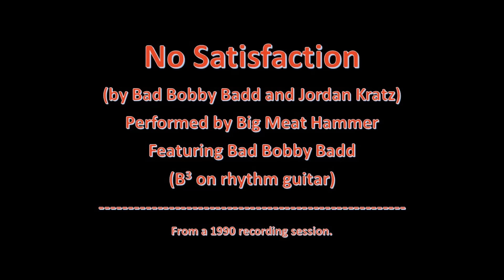161 - No Satisfaction: written by Bad Bobby Badd. Perf'd by Big Meat Hammer, feat. Bad Bobby Badd.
Performed by Big Meat Hammer, featuring Bad Bobby Badd (aka Bobby Martel) on rhythm guitar. From the 1990 cassette "Songs From The Dinner Table".

Marky (Mayhem) Hussey: bass guitar
Jordan Kratz: lead vocals, harmonica
Dave Busch: lead guitar
Ned Crabbe: drums